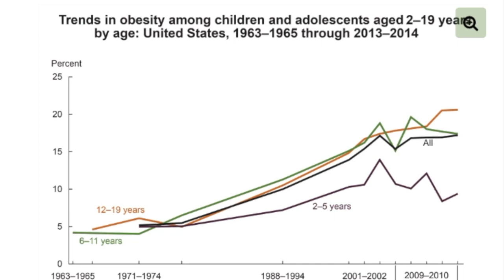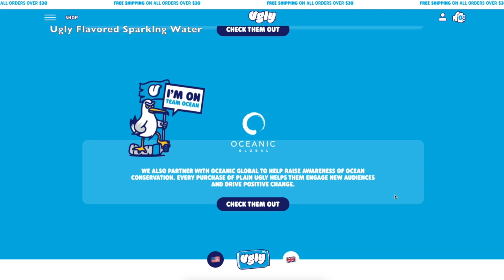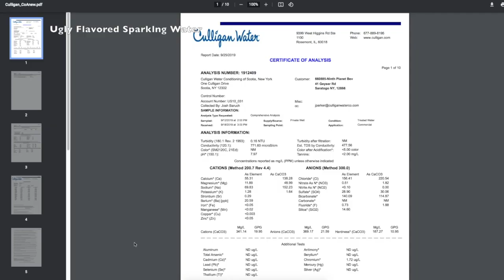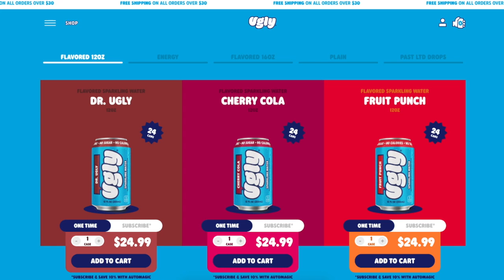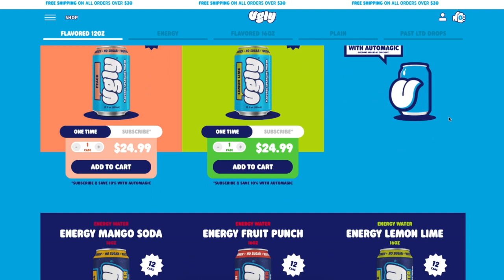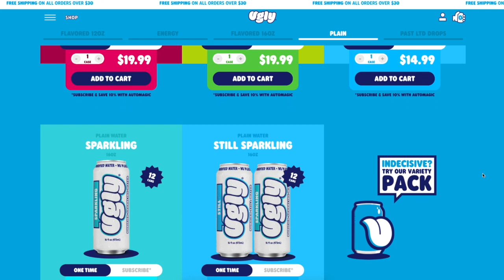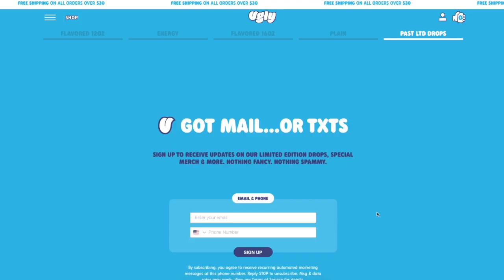UGLY FLAVORED SPARKLING WATER